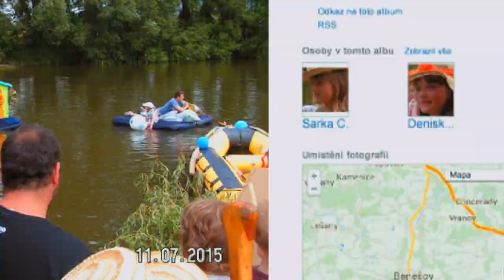NECKYada P.n.Sazavou 2015 HD fotky zive auto movie prezentace f.alba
Fotky "živě NECKYada P.n.Sazavou 2015 HD, jako film vytvořen na mobilním zařízení aplikací Fotky Google (Android-Robot), ze zálohovaného alba digifotoarchivu.
 P.S. další:
authuser=0&authkey=Gv1sRgCNDXtIfR5oWgUg&feat=directlink

ad 2) najdete i obdobně naše fotoalbum: Google+ na soc.siti g+ v odkazu